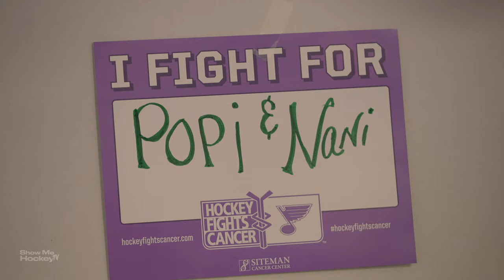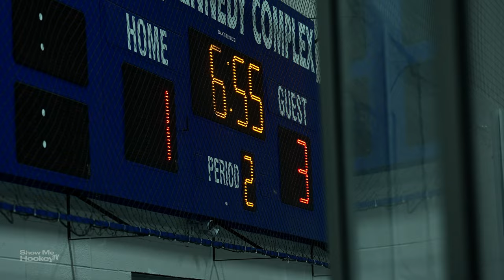Hockey Fights Cancer | CBC Hockey Vlog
The CBC Cadets Varsity Hockey club episode 3 follows the Cadets into the Christmas break where they play an out of town team, the Edwardsville Tigers, in a game to raise money to fight Cancer.

The Cadets look to get back in the regular season form as the season resumes and the end of the regular season approaches.

A huge thank you to our contributing sponsors who make these videos possible:

Jeff LoVecchio

Filmed & edited by @PilchFilms